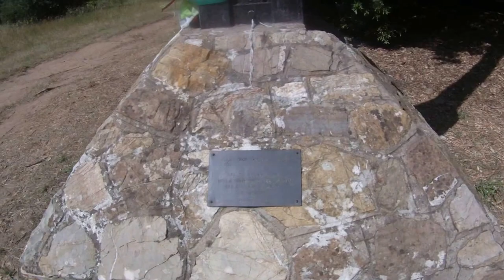Sant'Alluccio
giro lungo le ombreggiate pendici del Montalbano da Bacchereto (PO) alla Todde Sant' Alluccio ( 540 mt s.l.m. )